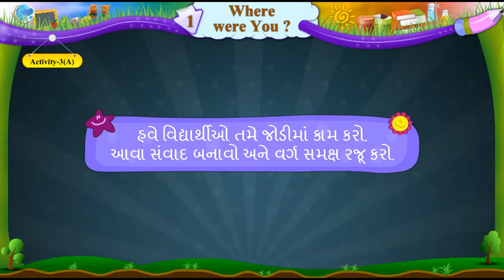STD 6 English Sem 1 | English STD4 | Unit 1 Activity 3 A | Animated Video of Dialogues | Open School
Subject: English
Semester - 1
Unit 6 Where Were You
Video with Animation for better listening and singing Practice.

STD 6 English Sem 1,
STD 6 English Sem 2,
Std 6 sem 1 English,
Elementary English,
Open School

This Video is from GyanKunj Project of GCERT.  We are not owner of this video. Fair use of this video has been done for PURE EDUCATIONAL Purpose.